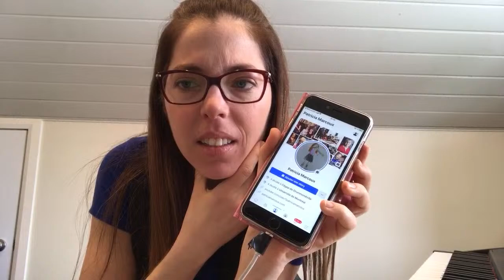Cours de violon: Apprendre le Reel St-Joachim « en direct»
Apprentissage du Reel St-Joachim LIVE en streaming sur Youtube.